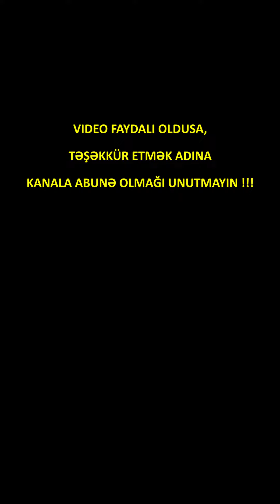Adlarini deyisen Azerbaycan banklari - SIYAHI. Istinad Banco.az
Faydali Melumatlar kanalından hər birinizi salamlayıram.
Əziz izləyicilər, bu kanal texnoloji yeniliklər, programlar, web saytlar, xidmətlər və təhsil haqqında "faydalı məlumatlar"dan bəhs edir.

1. Ünsiyyətdə senzuradan kənar ifadələrin və sözlərin istifadə olunması.

2. Siyasi və dini mövzular haqqında müzakirələrin aparılması.

3. Kanaldakı videoların başqa YouTube kanallarında yayımlanması.

4. Sosial şəbəkə hesablarının reklam olunması.